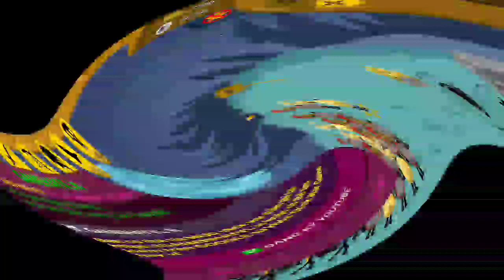gameplay with one man army🤘🤘